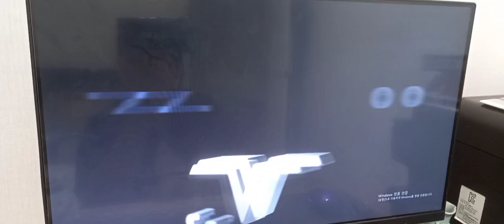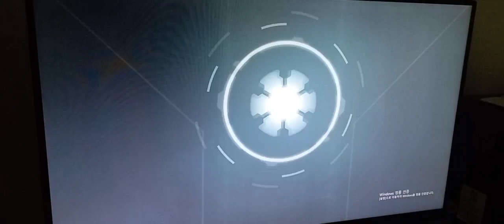트랜스포머 워포 사이버트론 1화 다크에너존